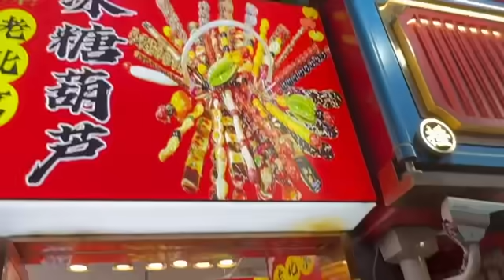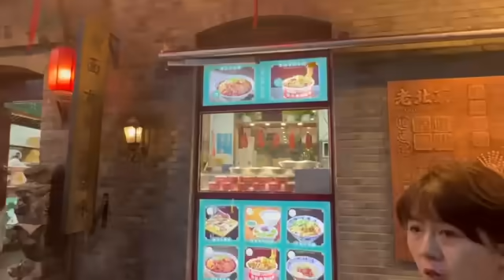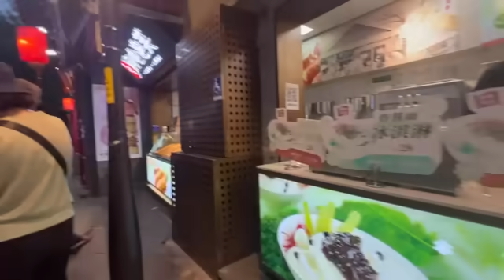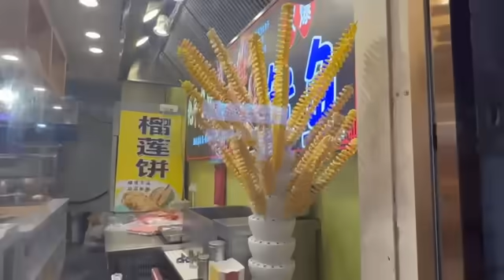Все самое интересное в Пекине мы вам покажем на этой УЛИЦЕ ВКУСНЯШЕК!